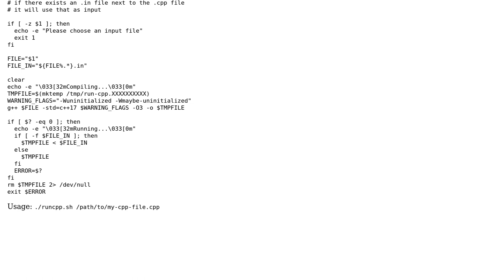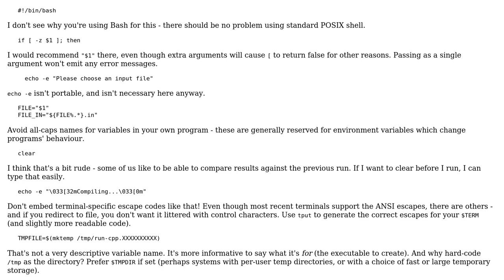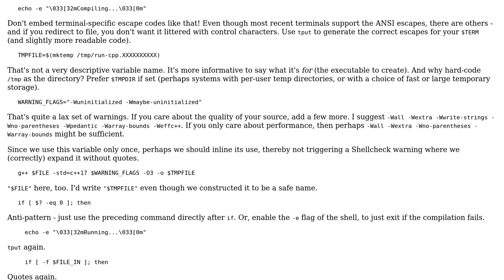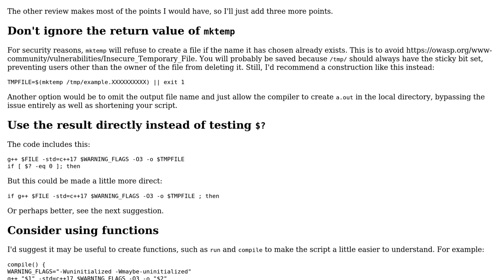Code Review: Bash script - compile and run c++ code for coding competitions (2 Solutions!!)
Code Review: Bash script - compile and run c++ code for coding competitions

With thanks & praise to God, and with thanks to the many people who have made this project possible! | Content (except music & images) licensed under CC BY-SA | Music | Images & others | With thanks to user Toby Speight user thesilican user Edward and the Stack Exchange Network Trademarks are property of their respective owners. You are responsible for your own actions.